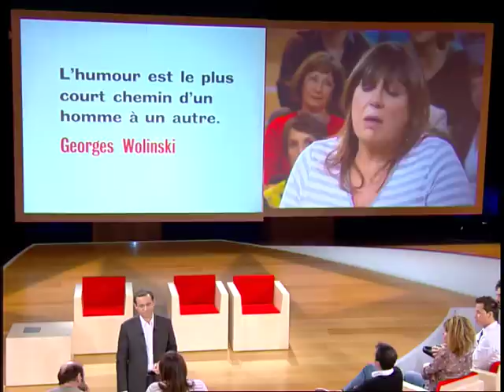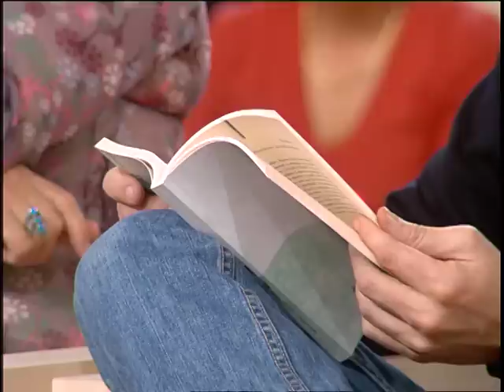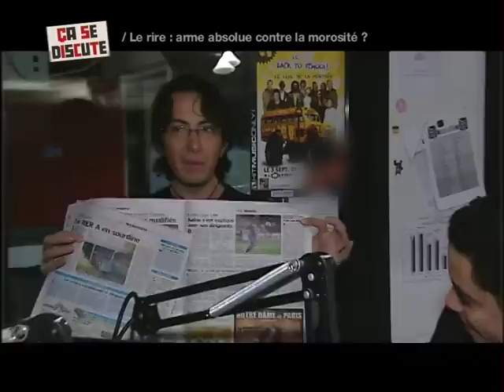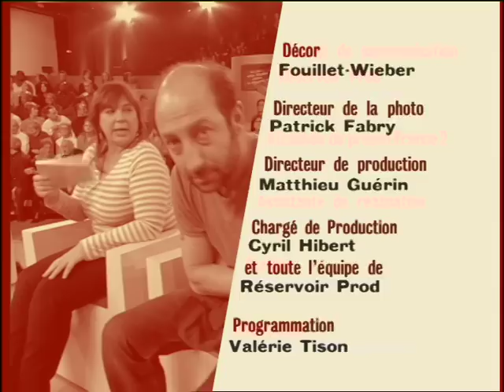Le rire : arme absolue contre la morosité ? - Ça se discute